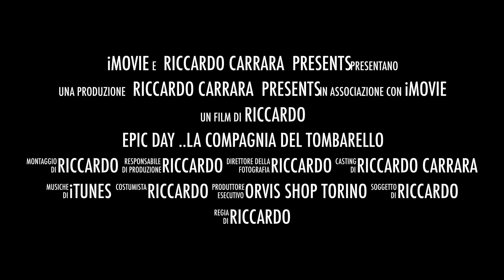BLUEWATER FLYFISHING Epic Day ..la compagnia del tombarello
Questo video riguarda Epic Day ..la compagnia del tombarello